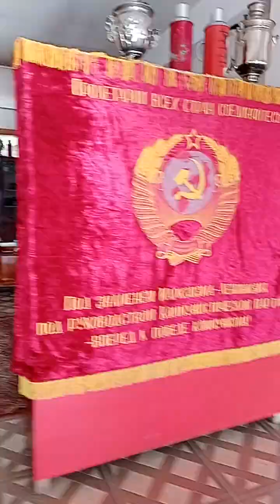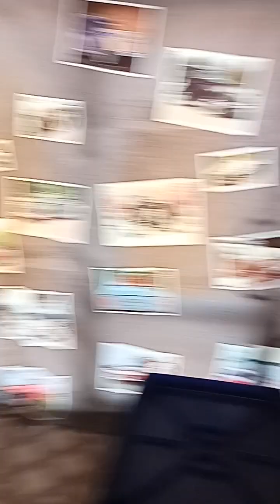музей ретро техники мотоцикл автомобили назад в СССР сто лет тому вперёд Иркутск ретромобиль раритет